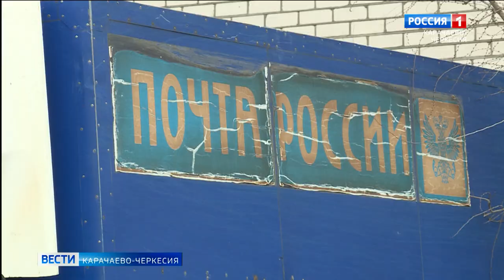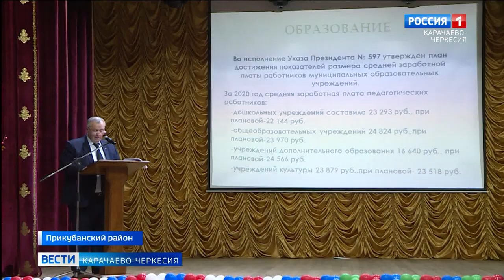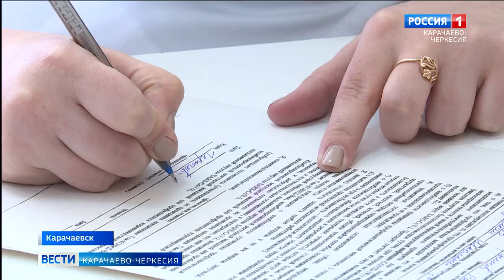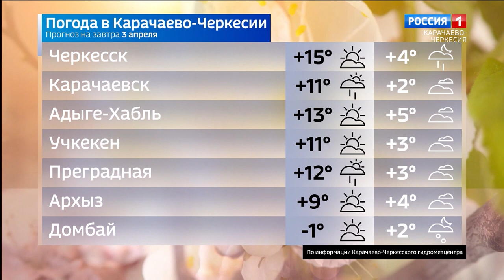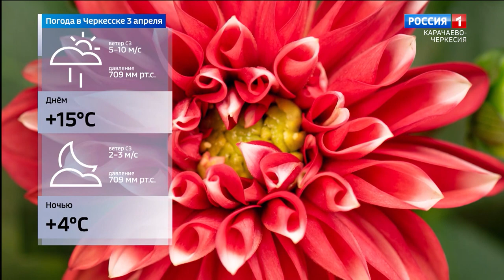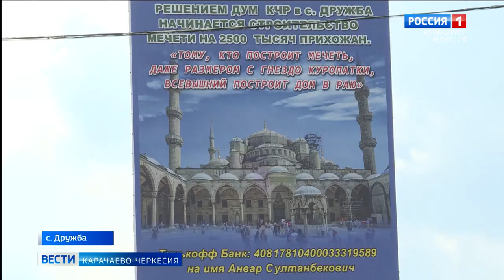Вести Карачаево-Черкесия 02.04.2021